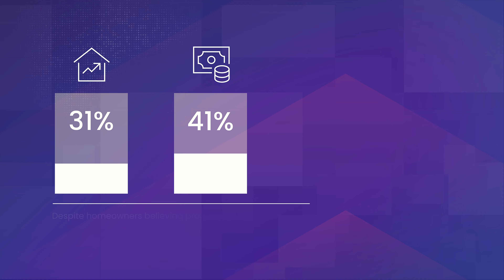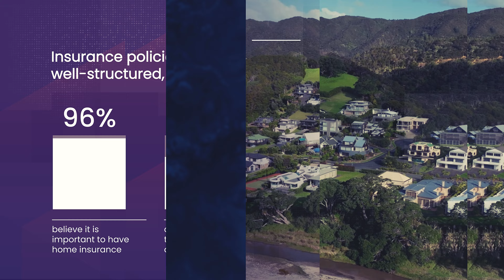Shining a light on home insurance in New Zealand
New research commissioned by CoreLogic suggests that a significant proportion of “insured” residential property owners may not have sufficient insurance cover to rebuild their home in the event of total loss.

Insights from the survey indicate many homeowners are highly exposed - most of them unwittingly – not just to the loss of their home, but to serious financial harm, given that for many their property is the bedrock of their wealth. The problem is amplified by rising costs in the construction sector and the increasing occurrence and intensity of climate-related weather events.